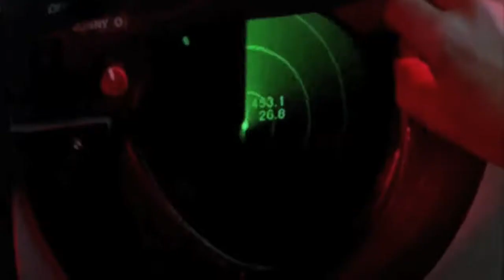Kraft Fight Hunger Bowl 2012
This year's Kraft Fight Hunger Bowl will be played on December 29th at 1pm at AT&T Park in San Francisco. The game will feature Navy (if eligible) versus a team from the Pac-12. Don't miss it! Grab your tickets at kraftbowl.org starting in September.